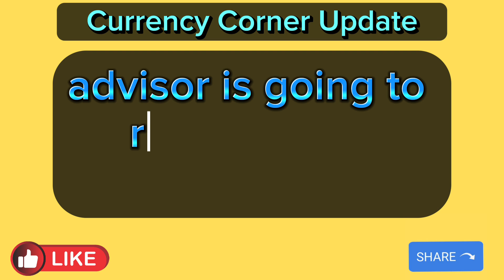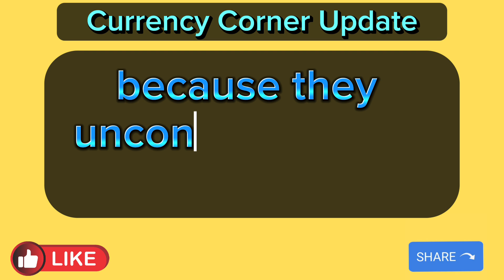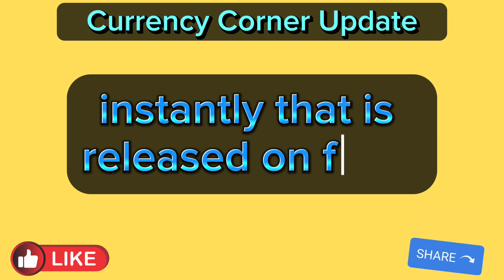Iraqi Dinar🔥 Finally Announcement On TV Channel Today 2024🔥iraqi dinar news today